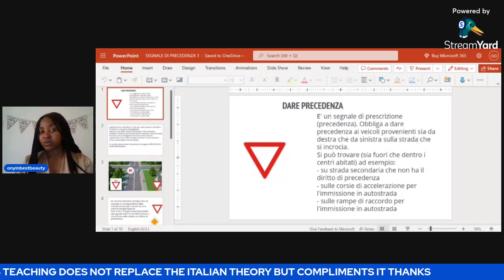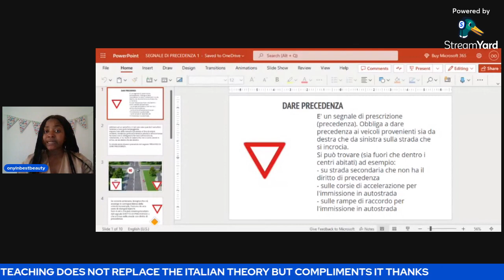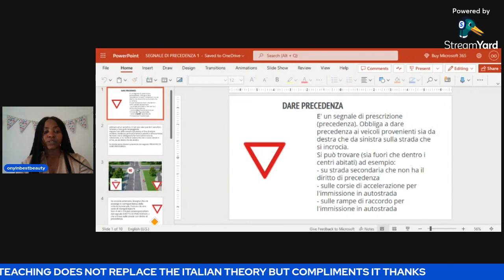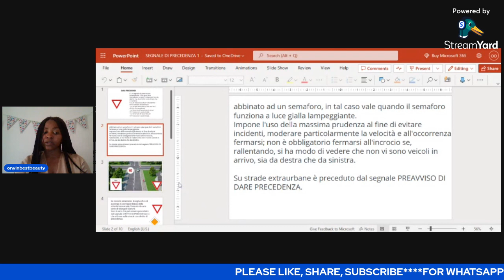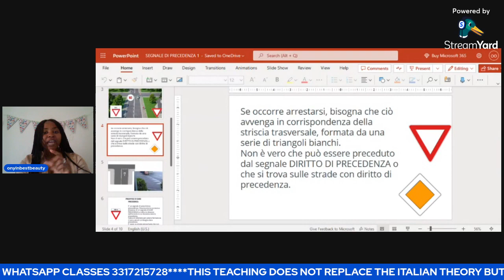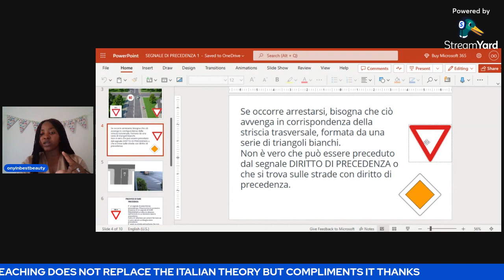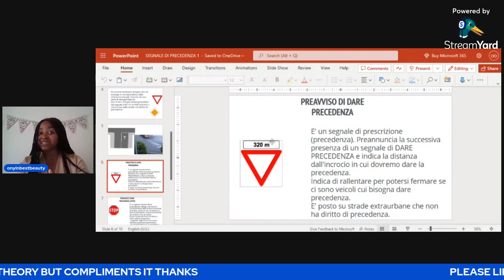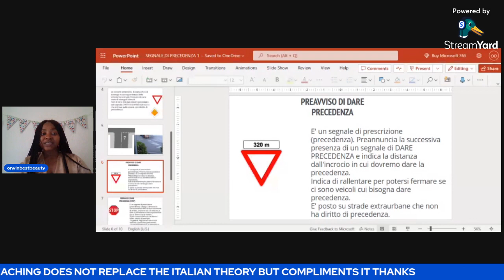DARE PRECEDENZA E PREAVVISO/ SEGNALE DI PRECEDENZA PART 1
What i explain can only compliment but not replace the theory exams, you can register in a school for more explanations, If you already have your license, Watch these videos to stay up to date on the rules of the highway code.